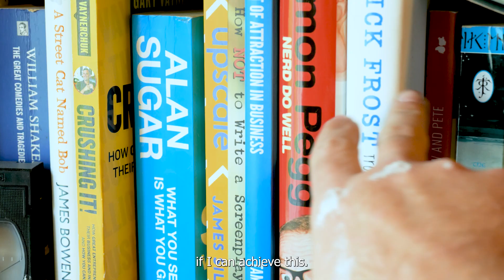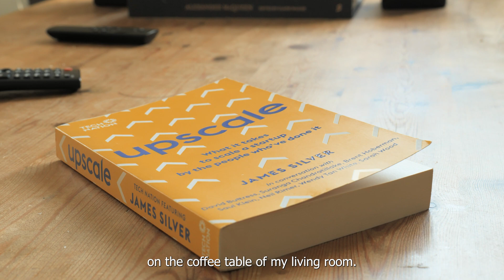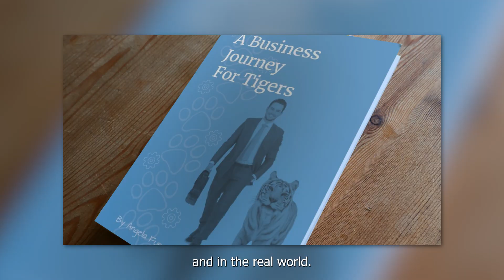Changing Book Covers - After Effects Camera Tracker - Jack cooke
Client has one last minute request, can I add a copy of their book to their video. Only the deadline is looming and I don't have a hard copy of the book. How to I do it?

Camera Tracking in After Effects offers me the opportunity to superimpose the cover to some footage of my book.

Life saver